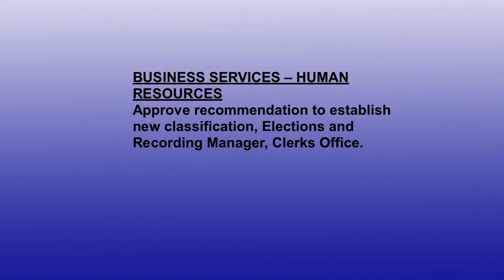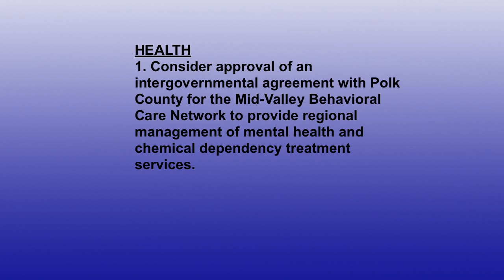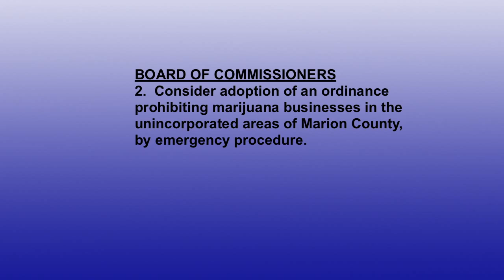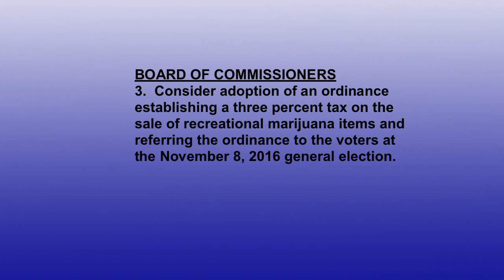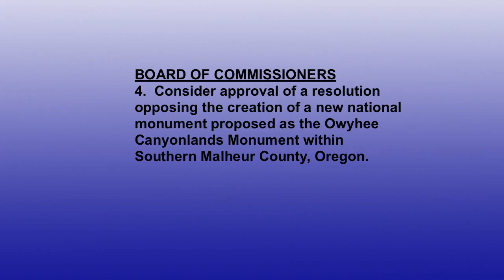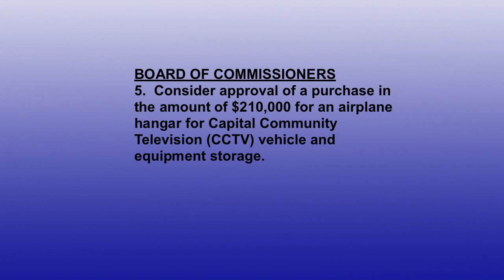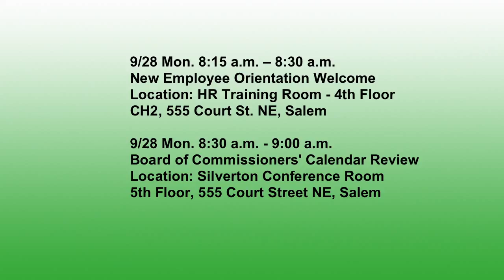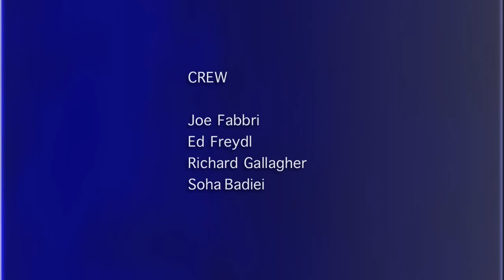Marion County Commissioners Meeting - September 23, 2015